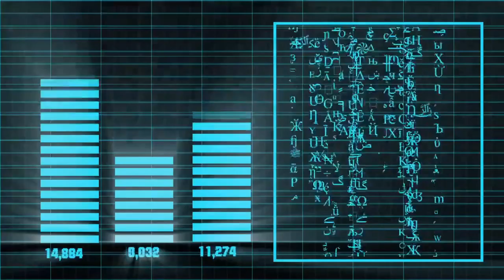Spazz Cardiagan - Raw Space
Free copyright line music that is non copyrighted so you can use it in your youtube videos.

License Free:

You're allowed to utilize this melody in any of your recordings, yet you should remember the accompanying for your video depiction (Copy and Paste):

2 Video by Pressmaster from Pexels, 1 Video by Pixabay from Pexels